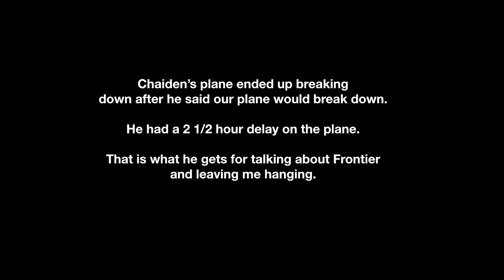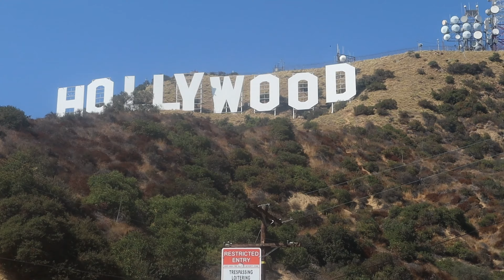LA Part 1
Watch us play around in LA and enjoy some laughs!

MERCH!